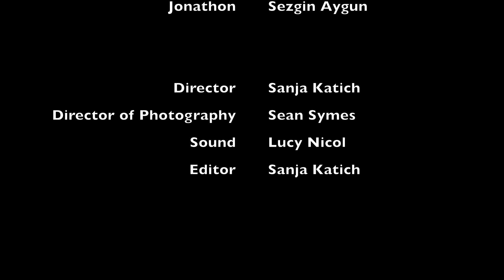Lily and Sezgin Intimacy Scene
3rd year WAAPA students, actor Lily Stewart and Music Theatre student, Sezgin Aygun, were tasked with preparing an "Intimacy Scene". They chose this scene from Season 2 of "Stranger Things." Directed and co-edited by Sanja Katich